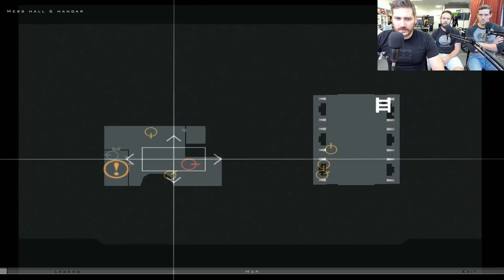SLOPPY SNOW JOB - Hitman: Contracts Gameplay Part 3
You guys know that old photo of Bruce? You know, that one where he's on the toilet. And you know how it's been around a while and it's kind of played out at this point. Yeah, don't worry. We took care of that.